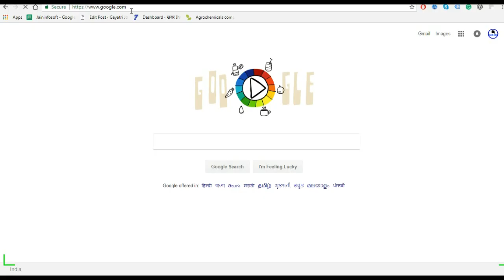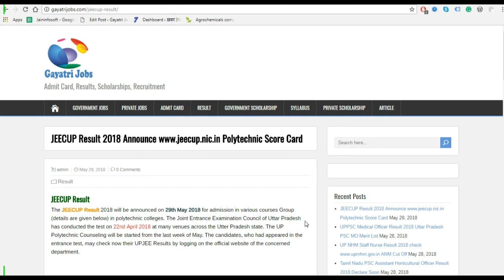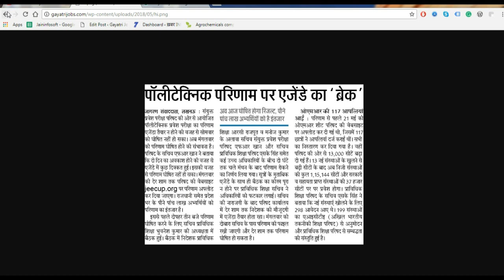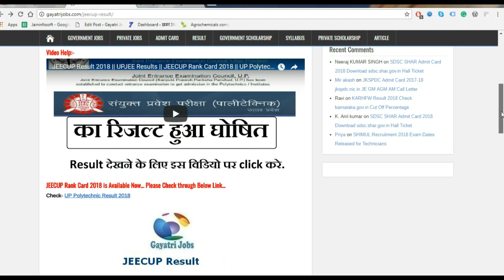JEECUP Result 2018 || UP JEE Result New Date-29/05/2018|| UP Polytechnic Result 2018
The UP Polytechnic Result 2018 was to be declared on 28th May but due to some reasons, it could not. The JEECUP Score Card will be released today by evening… Please Stay Connect to our website for the latest information…

The JEECUP Result 2018 will be announced on 29th May 2018 for admission in various courses Group (details are given below) in polytechnic colleges. The Joint Entrance Examination Council of Uttar Pradesh has conducted the test on 22nd April 2018 at many venues across the Utter Pradesh state. The UP Polytechnic Counseling will be started from the last week of May. The candidates, who had appeared in the entrance test, may check now their UPJEE Results by logging on the official website of the concerned department.